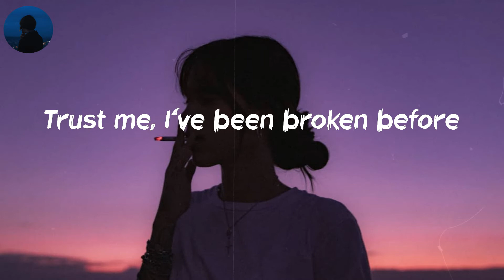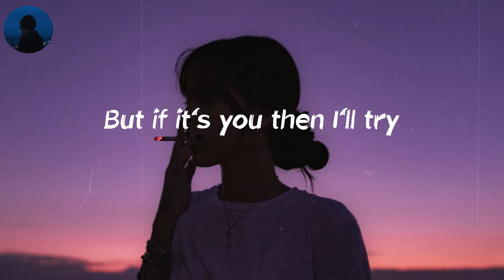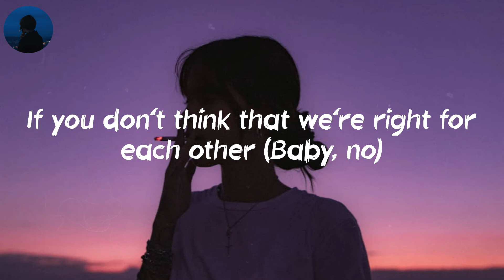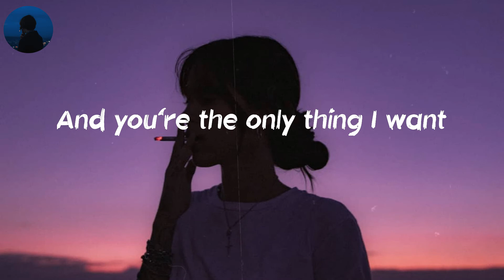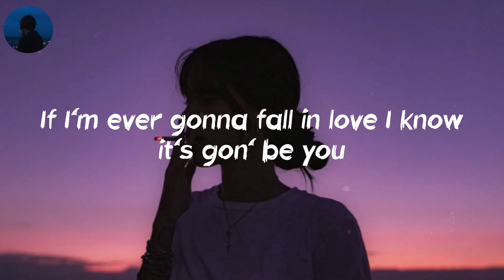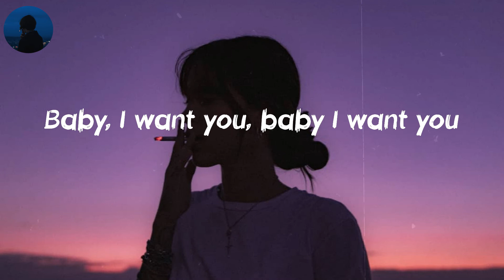It's You - Ali Gatie (Lyrics) | Trust me, I've been broken before